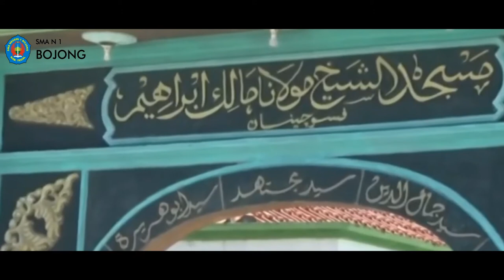Vlog Sunan Gresik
Nama asli sunan gresik
adalah Maulana Malik ibrahim atau biasa di sebut kakek bantal
Nama : Dwi Cahya Riskita
Kelas :X Mipa 1
No       : 10